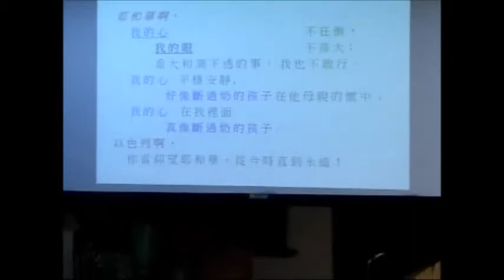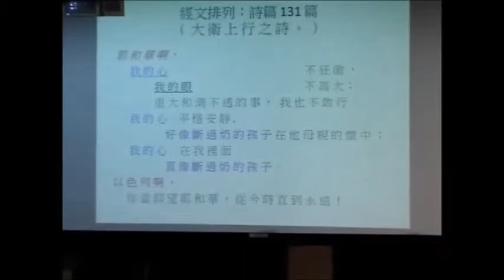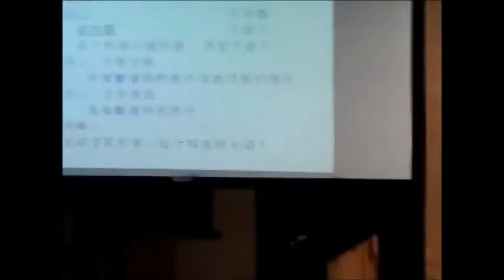培植一顆仰望神的心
詩篇131篇 | December 1, 2013 | 蔡偉成

主日信息回應問題:
1) 何謂「仰望神」？你個人有甚麼經驗？有甚麼事會成為仰望神最大的難阻？

2) 你如何幫助一位正在有需要的家庭成員或朋友來仰望神？

3) 你如何䚘量自己的成就？你覺得在社會上、家庭中、教會裡、神的國度、神的眼中是否一個「成功人仕」？

4) 你為了教會或神的國度的一個最大的心願是甚麼？你肴望如何完成這心願？

5) 你如何評估個人每天的靈修生活與及每主日的敬拜時段？你是否享受神的同在？